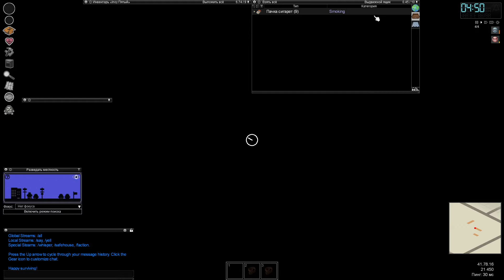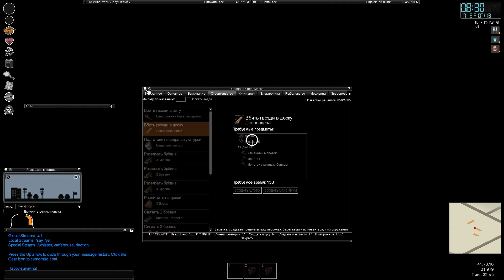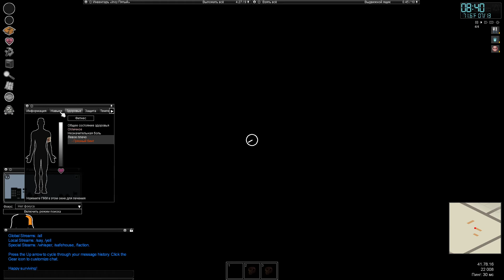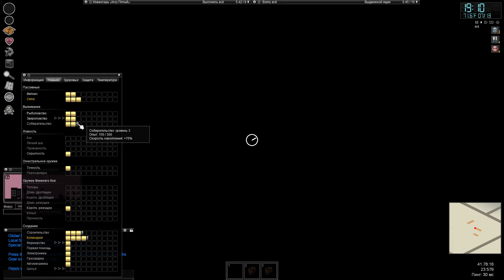САМАЯ СКУЧНАЯ СЕРИЯ ( Project Zomboid )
КООПное выживание среди зомби!